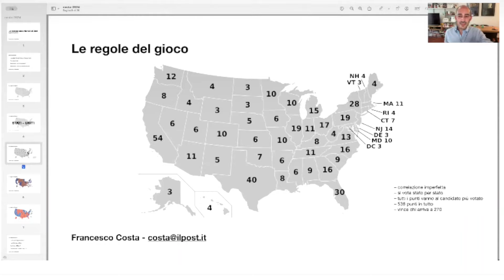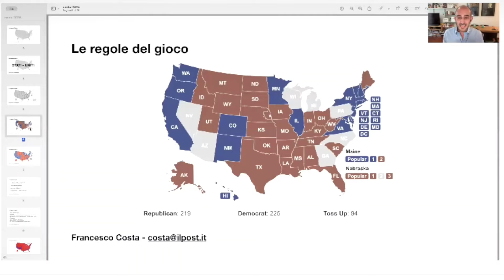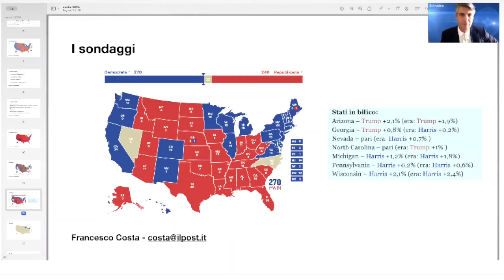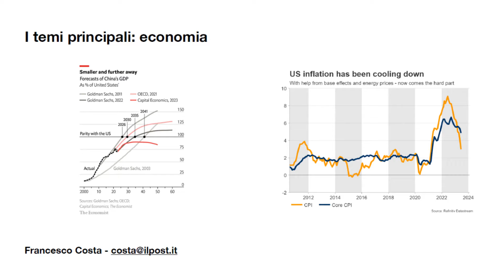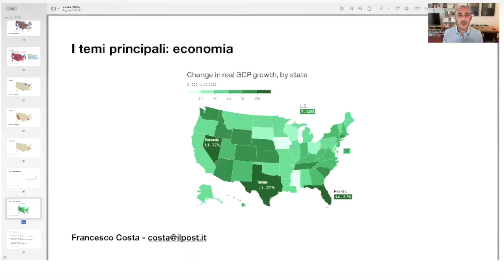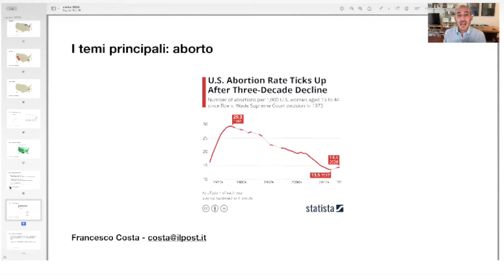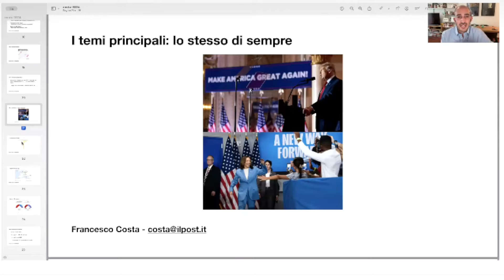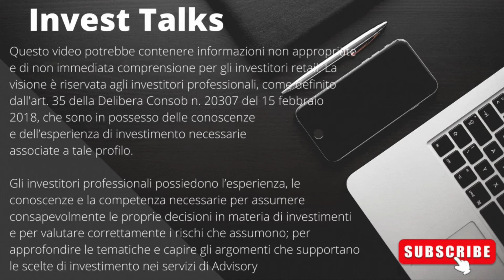Capire a fondo le Elezioni USA del 2024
Il giornalista Francesco Costa racconta come funzionano le Elezioni USA; cosa promettono i candidati sul fronte dei temi dell’attuale campagna elettorale. Ecco chi vincerà in base ai sondaggi elettorali oggi!
A cura di Schroders.
LINK RAPIDI:
00:00 Quadro generale. Non conta chi prende più voti!
03:30 Le REGOLE DEL GIOCO. Ogni stato mette in palio un certo numero di punti…
08:47 L’importanza degli Stati in bilico
10:37 Entriamo nel dettaglio.. Le regole delle elezioni vecchie di secoli
13:09 I sondaggi cosa prevedono oggi?
16:20 I casi del Nebraska e del Maine
17:23 Stati in bilico, capirli a fondo per campagne elettorali mirate
22:08 I temi principali: Il sorpasso della Cina che mai avverrà e lo strano caso dell’Inflazione americana
23:58 Alcuni Stati di successo: Texas, Florida
24:56 A chi si rivolgono i due candidati? 80% degli afroamericani votano democratico
28:59 Cosa promette TRUMP? Dazi, meno tasse, deportazioni immigrati: Proposte inflattive!
30:22 Cosa promette HARRIS? Tasse più alte a chi guadagna più di 400.000 $
32:09 La questione del settore TECH: cosa rischia?
33:05 L’ ABORTO: non è più un diritto!
34:59 L’ IMMIGRAZIONE:  16 milioni di irregolari sul suolo USA!
38:24 Tema principale: Le storie e gli slogan che affascinano gli americani
39:51 Ma Kamala Harris rappresenta il nuovo?
42:22 Il rapporto con l’Europa destinato a raffreddarsi
45:33 C’è anche il Congresso
46:31 Cosa aspettarsi il 5 novembre? ..non sarà tutto tranquillo!